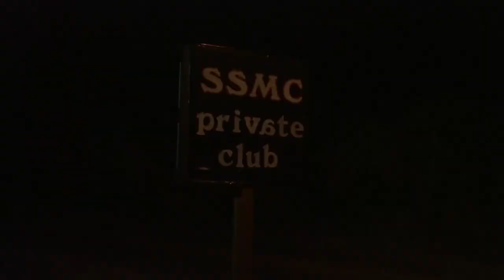11 wounded in ‘mass shooting’ at Grenada biker club in Mississippi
11 wounded in ‘mass shooting’ at Grenada biker club in Mississippi